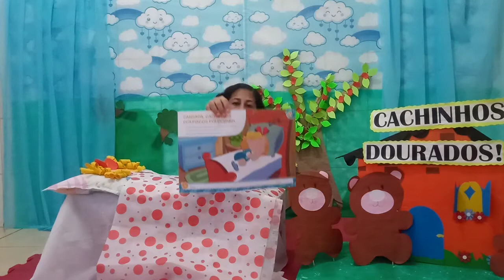22/06 - Infantil 2B